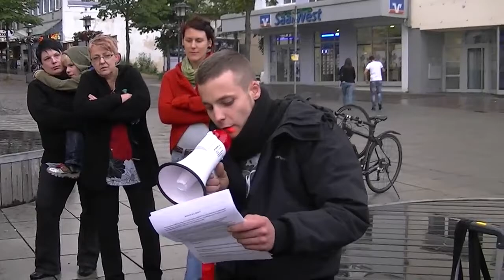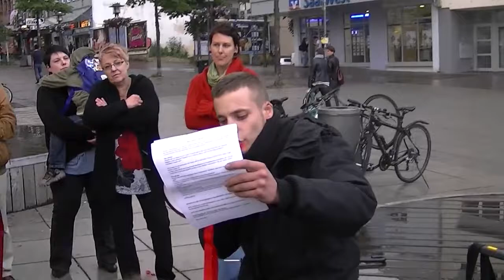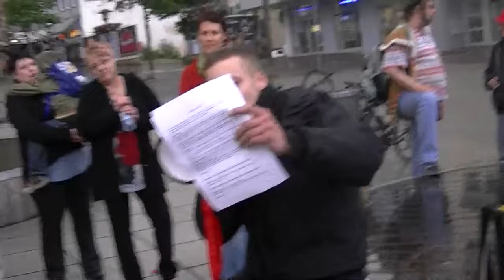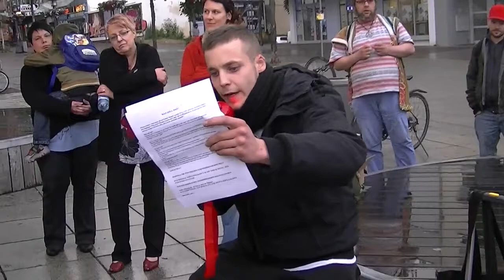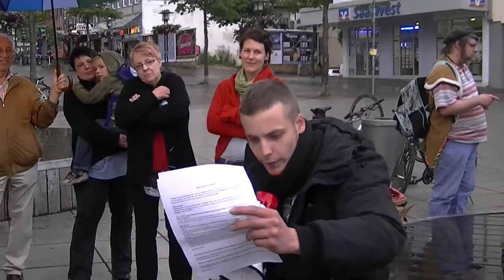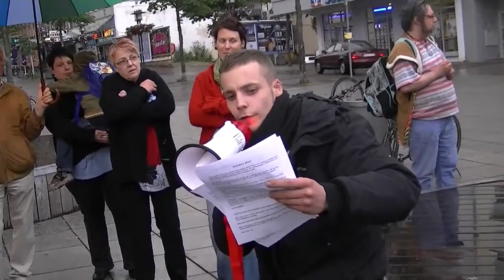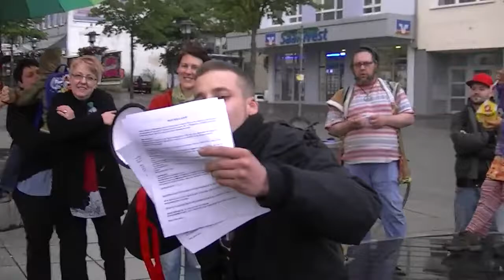Friedensmahnwache Saarbrücken 02.06.2014 - Rede von Domme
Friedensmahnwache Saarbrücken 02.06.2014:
Rede von Domme